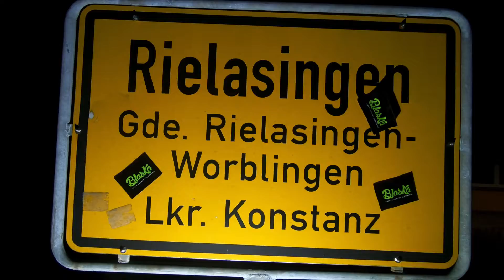Blaskalation | Saisonopening 2019 | Blaska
Blaska Productions hat wieder zugeschlagen! 💪🏻💚Wir sehen uns am 06. April bei viel guter Laune und einer genialen Party 🎺🎤🎷🎉
Blaska Saisonopening 2019

Parodie auf Cordula Grün